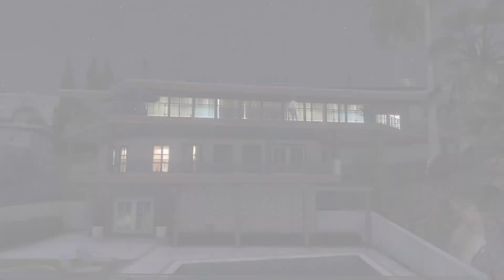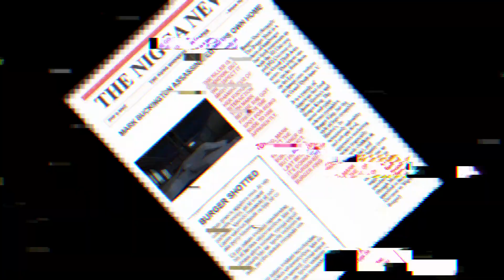Burger King Enters the Kuso Universe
It's been a while since I've done a main episode of the Kuso Universe series. (This one's a one-shot, but yeah...)

In this episode, the Burger Shot legacy ends, but the Burger King legacy in the Kuso Universe begins, whenever you think it was a good choice or not is up to you. But as for how Burger Shot died, watch this video where some random rich-ass, British roadman and his girlfriend that calls him boss cuz he has a fetish of some kind.
Cast:
Mark: Dougy_UK
Roadman: Dougy_UK
Bethany: Sweetest_Daydreams
Shamiko: Aky
Ayame: Esteria
Chiho: snoozyvo
Nayuta: A-kun